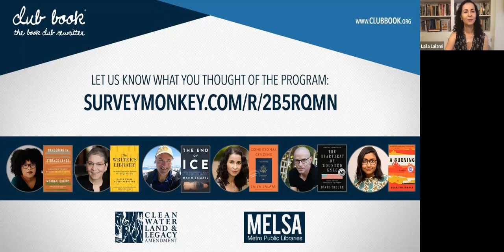Club Book with Laila Lalami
Moroccan American novelist Laila Lalami uses fiction as a vehicle to showcase “overlooked” North African stories and experiences. Notable examples include her 2014 breakout The Moor’s Account, which reconstructs the journeys of the New World’s first explorer of color. It won the American Book Award and was a Pulitzer Prize finalist.

Lalami’s follow-up, The Other Americans, centers around the mysterious death of a Moroccan immigrant in California. Equal parts family drama, murder mystery, and love story, The Other Americans was singled out by media as varied as the BBC and BuzzFeed as one of the most anticipated releases of 2019. Lalami’s new release, Conditional Citizens, is something of a departure. In this deeply personal exposé, the author uses her own unlikely immigration story as an entrée for explore the hot-button question: What does it mean to be American? One reviewer noted: “Probing, unflinching and fiercely intelligent, Conditional Citizens is a must-read for all of those who have stared, stunned, at the shifting terrain of our political landscape and wondered how we got here.”

This event was moderated by Rodrigo Sanchez-Chavarria. Sanchez-Chavarria is a writer, spoken-word poet, heavily involved with Palabristas, a Minnesota-based Latin poets collective. He received his MFA in poetry from Hamline University and is the author of “Fighting the Oppressive Whiteness,” Sanchez-Chavarria’s essay in the popular 2016 collection A Good Time for the Truth: Race in Minnesota, focuses on his childhood experience as an emigrant from Peru.

CO-HOSTED BY HENNEPIN COUNTY LIBARRY
MADE POSSIBLE BY THE ARTS & CULTURAL HERITAGE FUND